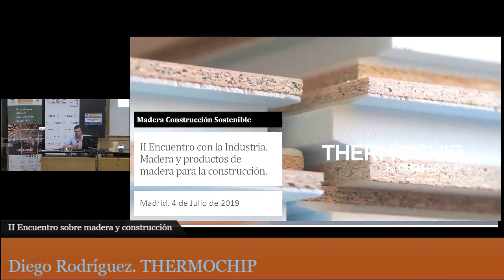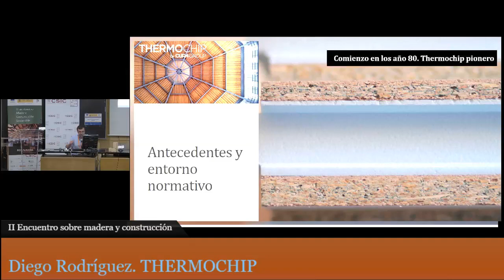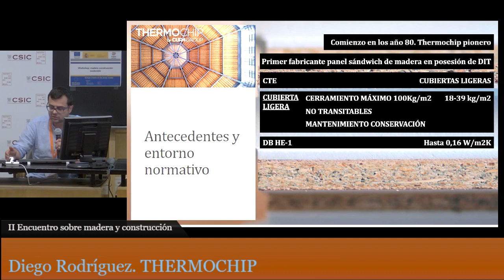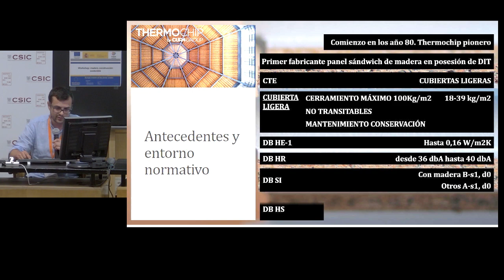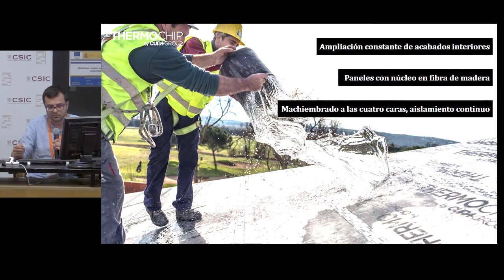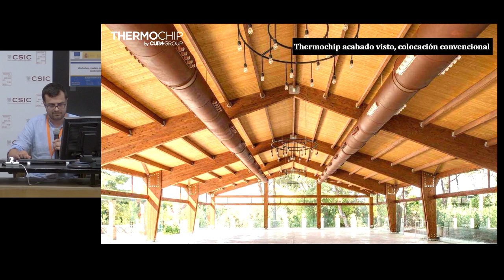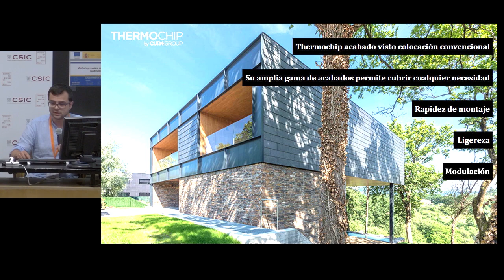Diego Rodríguez. THERMOCHIP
II Encuentro sobre madera y construcciÛn
Instituto de Ciencias de la ConstrucciÛn Eduardo Torroja (IETcc)
4 de julio de 2019